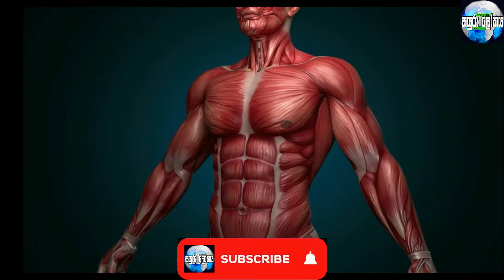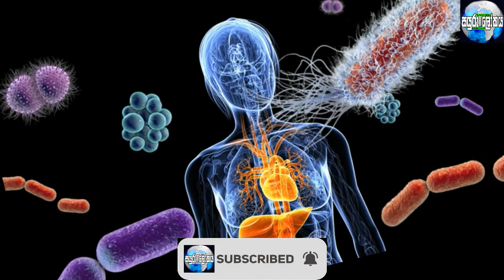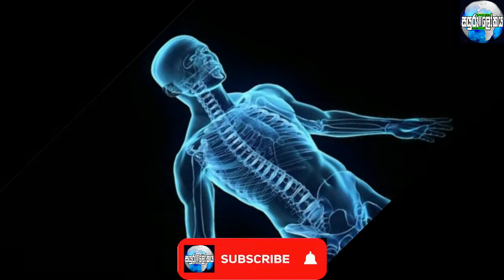Try This Art Of Dates Which Enhances Sexual Energy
Try This Art Of Dates Which Enhances Sexual Energy very valuable  video

dates sayuru lokaya#herbal fruits#